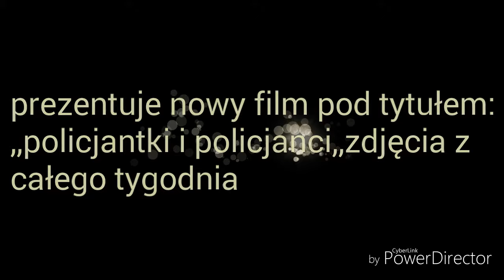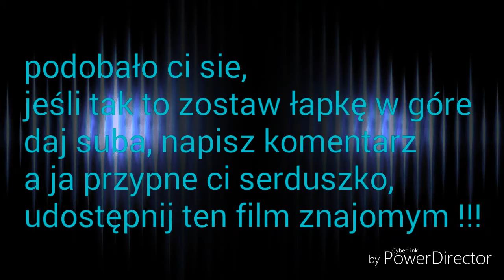Policjantki i policjanci zdj. Z całego tygodnia #14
A ja przypne ci serduszko i daj suba , udostepnij ten film znajomym .

*Zakaz kopiowania filmu na inne kanały !!

*ścieżka dźwiękowa nie jest moją własnością i nie roszcze sobie do niej żadnych praw autorskich.

Miłego wieczoru
Pozdrawiam: rodaltiak   :):)